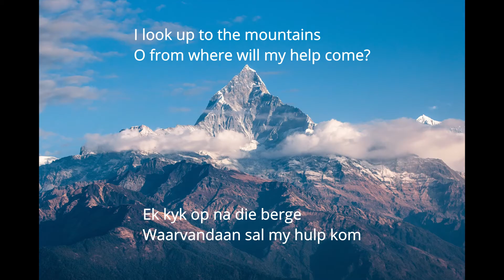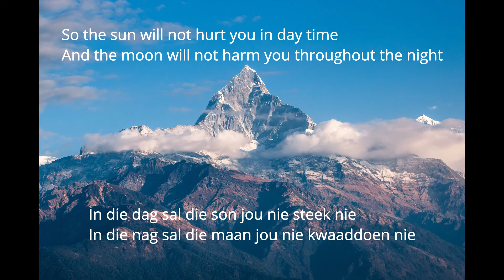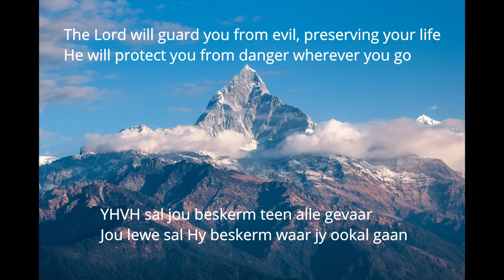Psalm 121 - Willie Kamffer